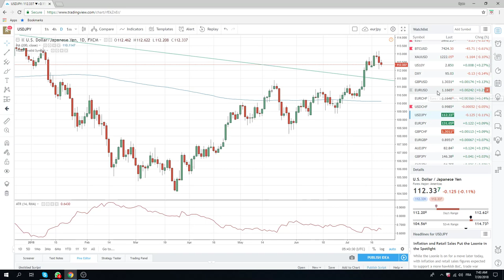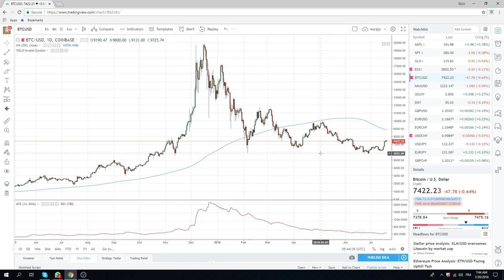20Jul18 Europe Opening Call - PrivateerFX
core short eur jpy

Web: PrivateerFX.com

THIS WAS
20Jul18 Europe Opening Call - PrivateerFX